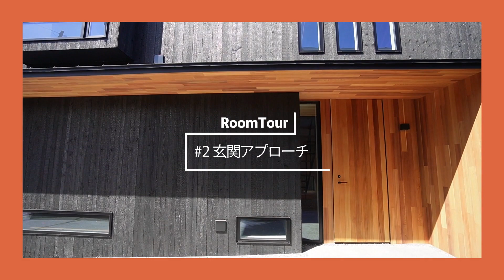【ルームツアー】すべてが最高峰!空を取り込む2階リビングの家｜注文住宅｜新築戸建て｜マイホーム｜設計士とつくるデザイナーズ住宅｜roomtour｜ハウスイズム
ルームツアー/roomtour｜すべてが最高峰!空を取り込む2階リビングの家

ハウスイズムでは"設計士とつくるデザイナーズ住宅"のルームツアーを公開中です。

〈動画の目次〉
0:00　オープニング
0:10　挨拶
0:54　外観
1:50　建具
2:52　玄関アプローチ
4:44　玄関
5:26 　床材
6:45　スタジオ
8:18　主寝室
9:50    水回りトイレ
13:02  トイレ
14:48　LDK
18:24　キッチン
22:04　リビング
23:33　趣味スペース
24:31　エンディング

★ハウスイズムの無料相談会★
家づくりのことならどんなことでも無料でご相談いただける無料相談会は、ほぼ毎日開催中です！プロならではの目線で、じっくり皆様のイメージを形にしていきます。

☑土地探しから始めたい
☑住宅ローンや資金計画についても相談したい
☑自分たちに合った家づくりを叶えたい
☑何から始めたらいいか分からない

〈会社概要〉
ハウスイズム建築設計事務所
〒238-0012　神奈川県横須賀市安浦町2-23-5